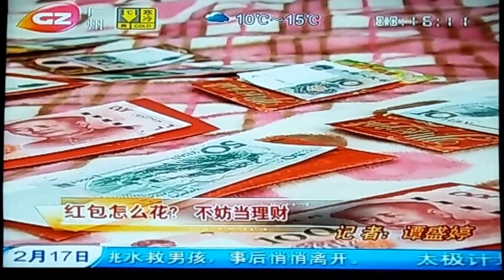兒童新年利是理財